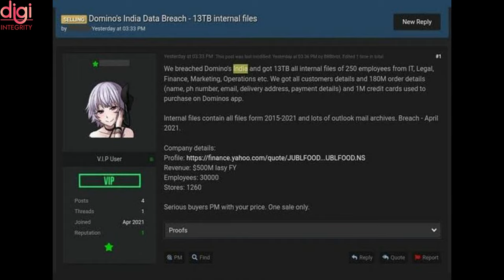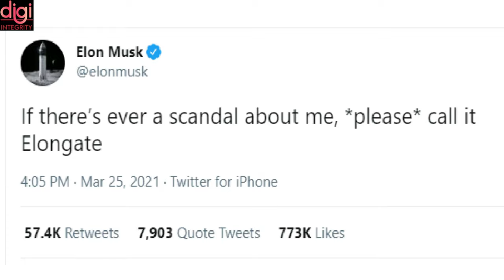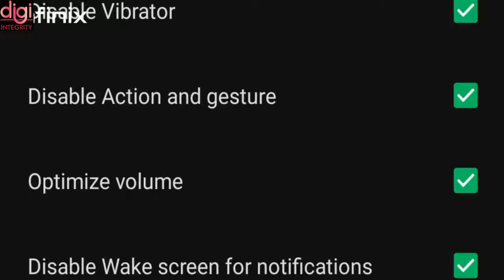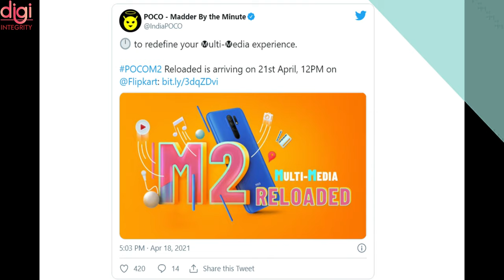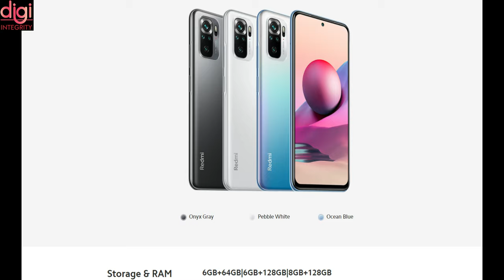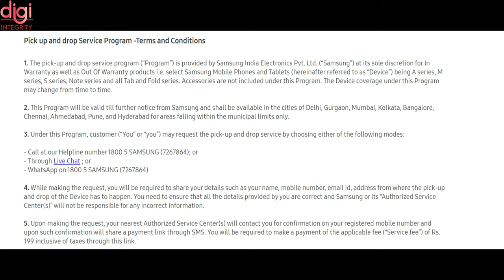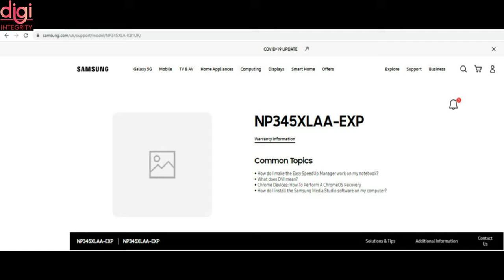Technews 55 | Redmi 10 Series, Mi 11X Under 25K 🤯 , Pink WhatsApp Scam, Domino’s data leak,oppo, etc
Video Highlights
Introduction-(0:00​​​​​​​​​​)
WhatsApp Pink link will give hackers control of your phone-(0:12)
Domino’s data leak in India-(0:24)
IIT Mandi Creates Self Cleaning Masks That Come With Nanoknife Fabric to Kill Viruses and Bacteria-(1​:24)
ElonGate, a joke by Elon Musk on Twitter, is now an official cryptocurrency-(1:44)
Infinix Hot 10 Play launched in India -(2:00)
OPPO A54 launched in India-(2:21)
Oppo A94 5G the rebadged Oppo Reno 5Z-(3:00)
POCO M2 Reloaded India launch date announced-(3:19)
Mi 11X and Mi 11X Pro prices in India leaked-(3:35)
Redmi 10 series launching in India soon-(3:49)
Realme Q3 series to be launched on April 22-(4:39)
Samsung Galaxy M32 4G battery revealed through DEKRA certification-(5:00)
Samsung launches pick-up and drops service for smartphones, tablets in India-(5:15)
Samsung Galaxy Book Go support pages go live ahead of launch-(5:50)
Vivo V21 5G India launch officially teased-(6:08)
Thanks for Watching-(6:26)

Technews 53 | realme 8 5G Launch, Samsung Tri-Fold Tablet, Galaxy M42 Launch, OPPO A54 & A74 5G, etc

Technews 52 | realme Q3 Coming, TCL 20 Series & Fold 'n Roll, iQOO Neo5 = iQOO 7, ZEB-FIT2220CH, etc

Technews 51 | iQOO 7, Realme 8 5G, Apple event on April 20th, PC shipments, Vivo V21 India, Mi TV, etc